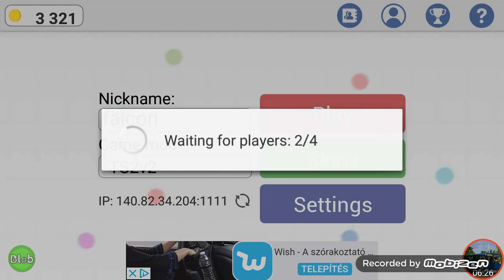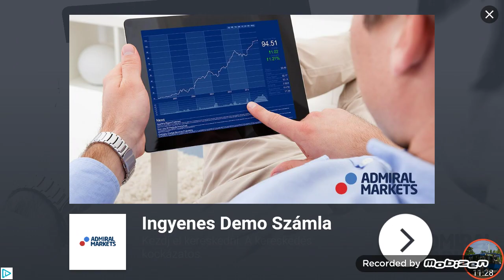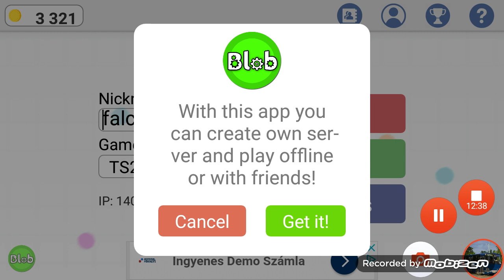2v2 Jackkel! Blob.io #3!:)